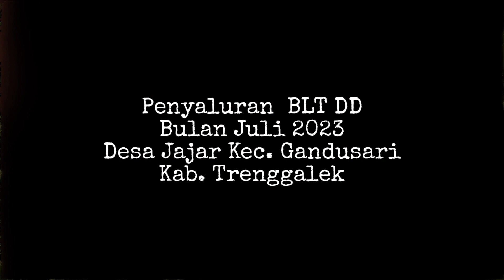Penyaluran BLT-DD Desa Jajar 2023 - Bulan Juli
Penyaluran BLT DD Tahun 2023 Desa Jajar Kec. Gandusari Kabupaten Trenggalek untuk Bulan JULI disalurkan pada Kamis Pahing 20 Juli 2023, sebanyak 28 KPM. Penyaluran ini dilaksanakan di Balai Desa Jajar dengan dihadiri oleh Pemerintah Desa Jajar, Babinsa, BKTM, Perwakilan BPD serta Pendamping Desa dan Pendamping Lokal Desa Jajar.

semoga berkah..

salam
JAJAR GUMREGAH